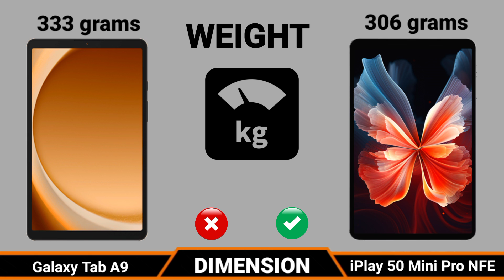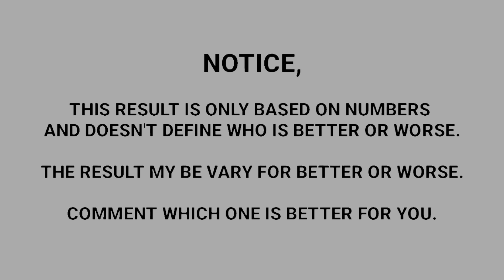Samsung Galaxy Tab A9 VS Alldocube iPlay 50 Mini Pro NFE | Which One is Better?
Samsung Galaxy Tab A9 (2023) VS Alldocube iPlay 50 Mini Pro NFE | Which One is Better?

Today i am going to do Comparison Samsung Galaxy Tab A9 VS Alldocube iPlay 50 Mini Pro NFE, Both Tablets are very good please keep the watching this video till the last. please subscribe my You Tube channel Technology Ring and press the bell icon for more videos.